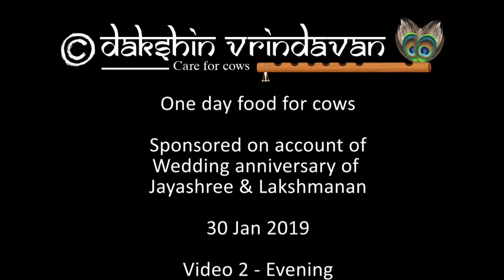Todays grass is sponsored by Jayashree on 30 jan 2018 evening feeding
We cannot thank enough @JLakshmanan  for she has fed all the 160 plus cows and bulls of @daksinvrindavan.it means a world to us and the cows and bulls of DV. A small clip from the evening feeding of cows, We request all help in feeding them. May the cows bless you fully.